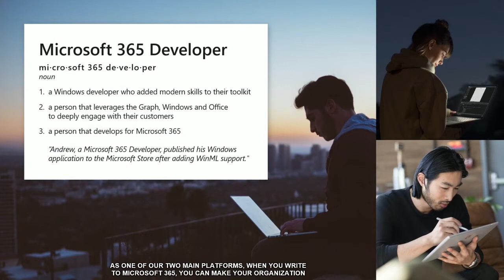Microsoft Build 2018 – Microsoft 365 Developers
Embrace the new culture of work and increase the effectiveness of your organization with Microsoft 365.